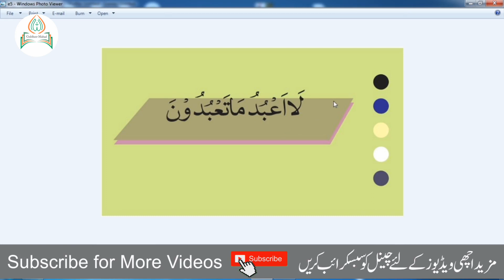Nahwi Trakeb Class No 07 ||Jumla ismia,jumla feliya ki trakeeb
is class me